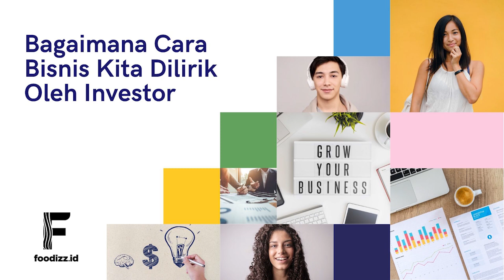[FOODCAST] Bagaimana Cara Bisnis Kita Dilirik Oleh Investor - Gito Wahyudi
Ingin Mendapatkan Investasi untuk pengembangan Bisnis senilai Ratusan Juta, Miliaran atau Belasan Miliar? Apa yang harus disiapkan? Bagaimana Strateginya?

Wajib Ikuti Workshop ini.

BootCamp 4 Hari
12, 13, 14, 15 Mei 2022

Valuasi Bisnis, Investor & Pendanaan (Funding)

✨ Ingin mengembangkan bisnis dengan investor?
✨ Ingin membuat valuasi bisnis Anda?
✨ Berapa nilai saham yang dilepas sebaiknya?
✨ Fundamental apa yang harus disiapkan?
✨ Ingin bertemu langsung dengan Investor bisnis kuliner?

Siapa Spekaernya? tentu kali ini Speaker yang mengisi merupakan Speaker-Speaker yang sudah berpengalaman langsung di Funding dan memberikan Funding sehingga Anda bisa mendapatakan REAL STORY dan REAL LEARNING

1. Bpk Budi Isman (Investor & Business Coach)
2. Gito Wahyudi (Investor F&B, Tech Company & Property)
3. Danis Puntoadi (Investee, Berpengalaman di proses investasi)
4. Akhmad Saeful (Investor Bisnis kuliner & Consumer Goods)
5. Yuszak M Yahya (Investor & Financial Modeler)
6. Kukuh Santoso (Co-Founder Tanijoy & Investment Analyst)

Jangan lewatkan Bootcamp 4 Hari yang akan membahas secara Komprehensif soal Valuasi Bisnis, Investor dan Funding.

Daftar sekarang, tempat terbatas hanya 8 perusahaan.

1st F&B Edutech in Indonesia